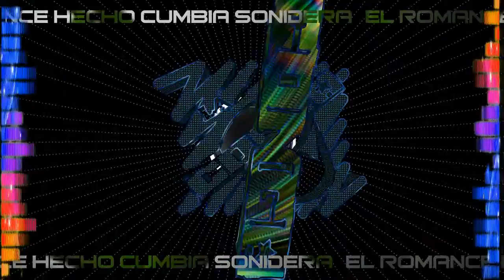SONIDO LA CONGA - en TEXCOCO tierra de CUMBIA - 2020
Canción - mosaico

Artista - LA CONGA

cumbias 2020
sonideros 2020
cumbias poblanas
cumbias romanticas